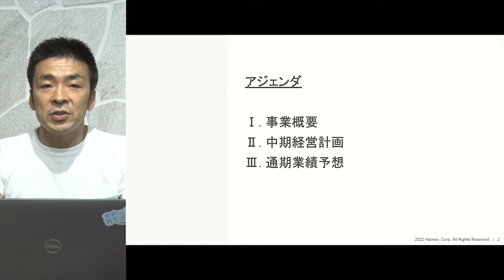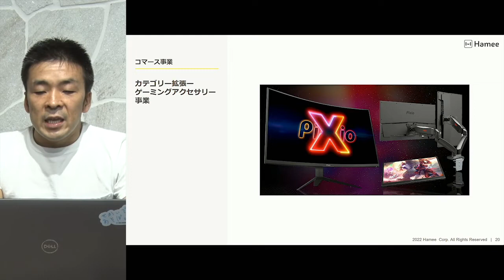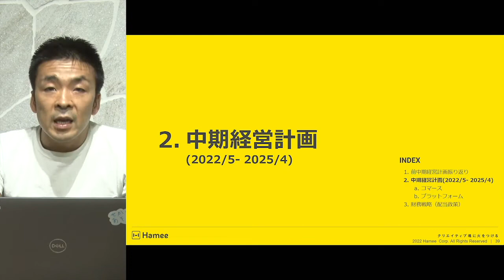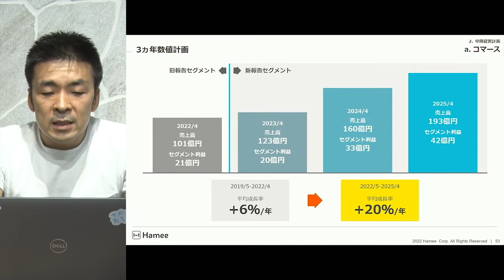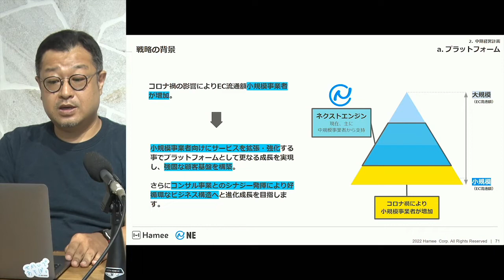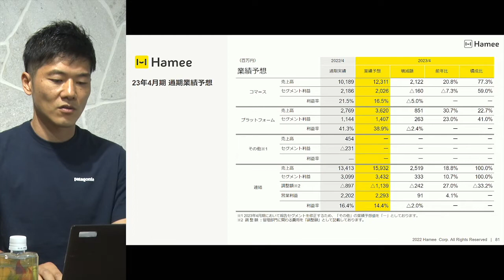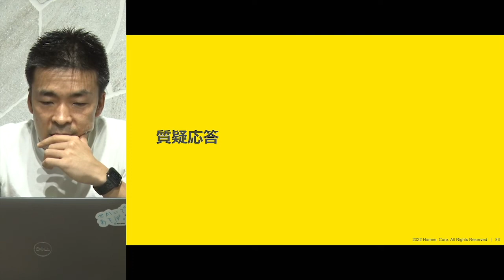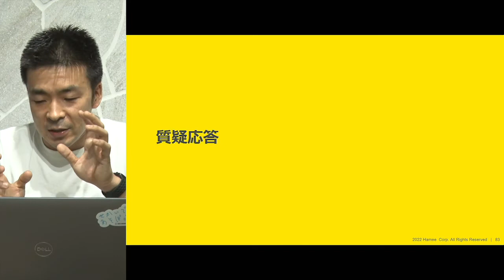Hamee[3134] 2022年7月個人投資家向けオンライン説明会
7月8日開催　個人投資家向けオンライン説明会の模様です。

00:00 はじめに
00:48 事業概要
12:02 中期経営計画
37:44 通期業績予想
40:49 質疑応答

3134_IR動画